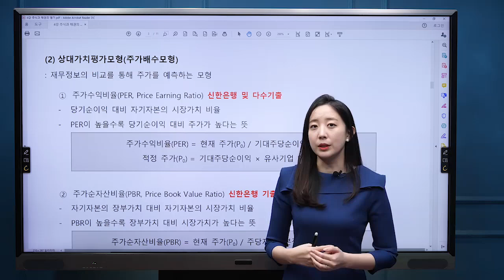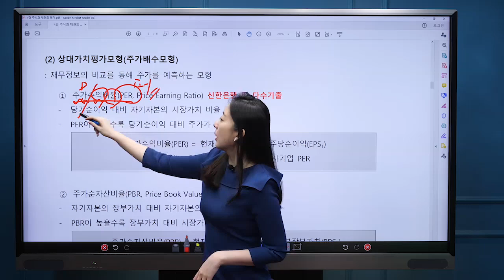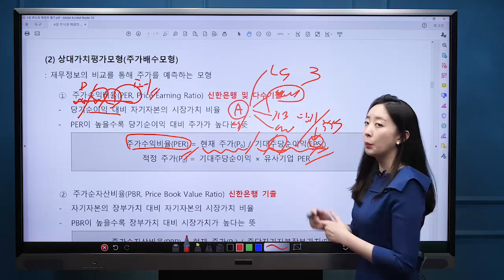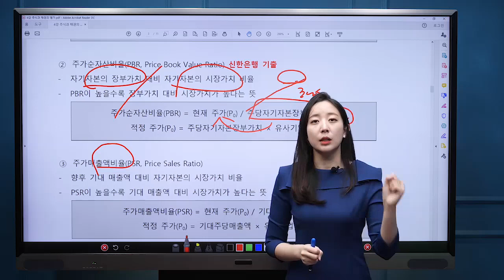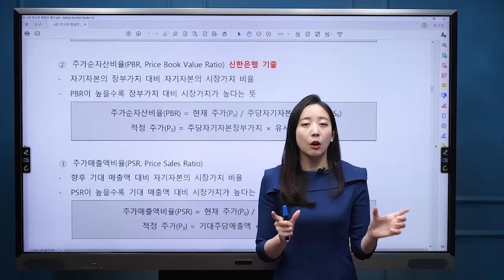[은행필기시험] 상대가치평가모형 PBR, PSR